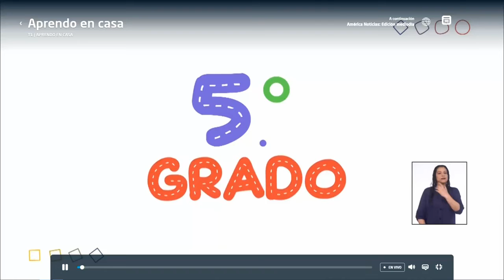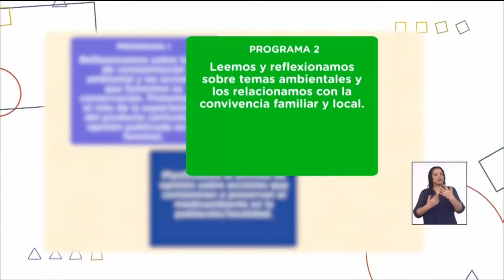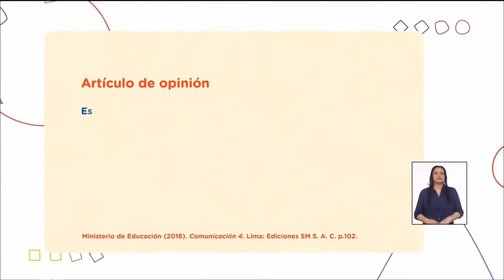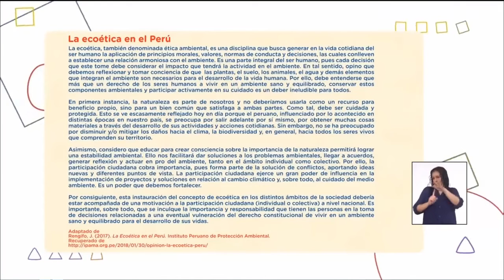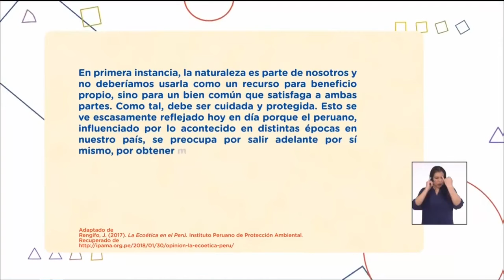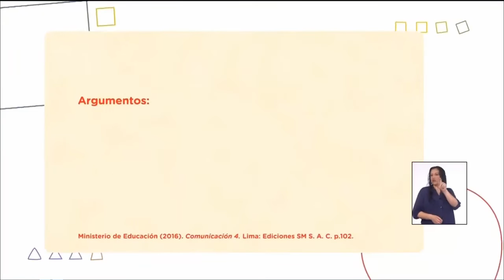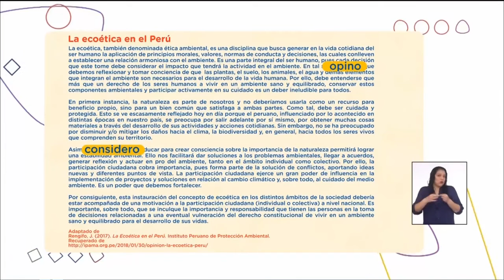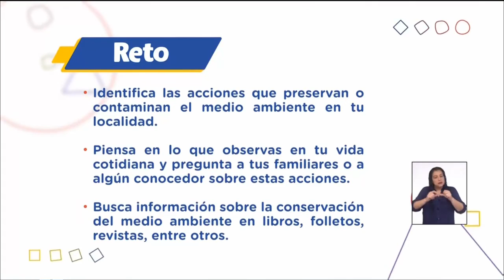APRENDO EN CASA SECUNDARIA 5 HOY JUEVES 17 DE SEPTIEMBRE COMUNICACION SEMANA 24 QUINTO GRADO TV PERU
👉👉👉 SUCRÍBETE 👈👈👈